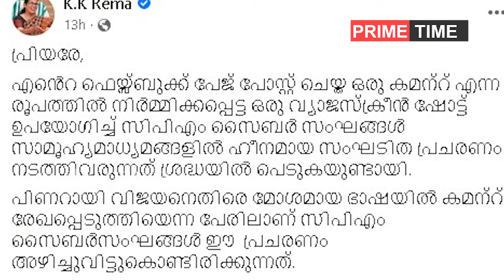പിണറായിക്കെതിരായ ഫേസ്​ബുക്​ കമൻറ്​: വിശദീകരണവുമായി ​കെ.കെ. രമ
മുഖ്യമന്ത്രിയ്ക്കെതിരെ നടത്തിയതെന്ന പേരിൽ സോഷ്യൽ മീഡിയയിൽ പ്രചരിക്കുന്ന സ്ക്രീൻഷോട്ടിൽ വിശദീകരണവുമായി വടകര എംഎൽഎ കെകെ രമ
kk rama against cpm